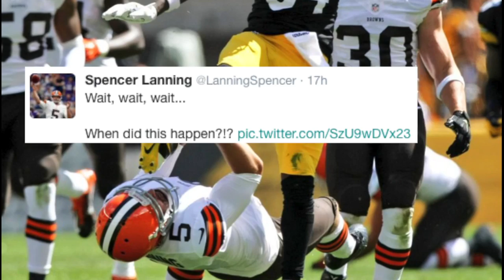Punter Kicked in Face During NFL Game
Cleveland Browns punter Spencer Lanning had his face run over by Pittsburg Steelers return-man, Antonio Brown. Lanning is a good sport about it all. Patrick Jones (@Patrick_E_Jones) and Krystin Goodwin (@KrystinGoodwin) have the 'Sack of the Week.'